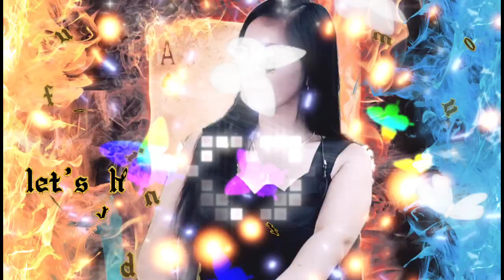viral Tiktok mushup paru paru g remix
paru paru g mushup musip slow jam muaic hits